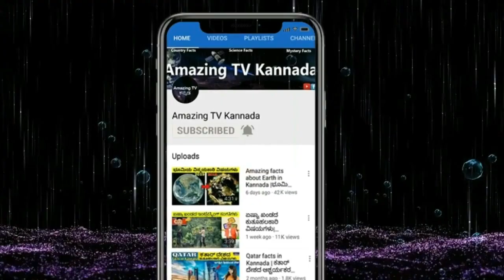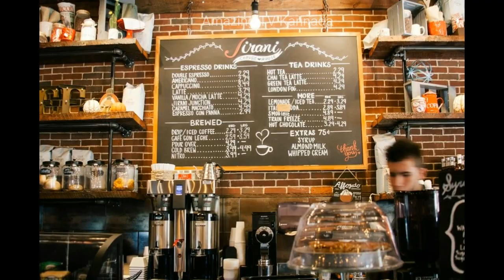ಗೋವಾ ಬಗ್ಗೆ ಈ ಮಾಹಿತಿ ಗೊತ್ತಿರಲು ಸಾಧ್ಯವಿಲ್ಲ ..Goa info in Kannada